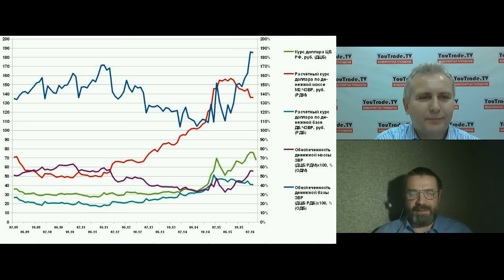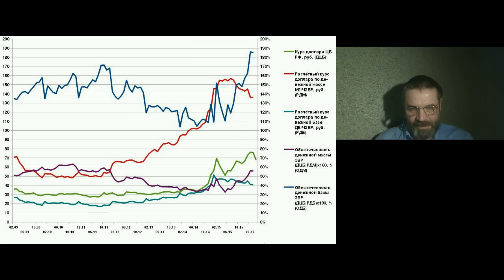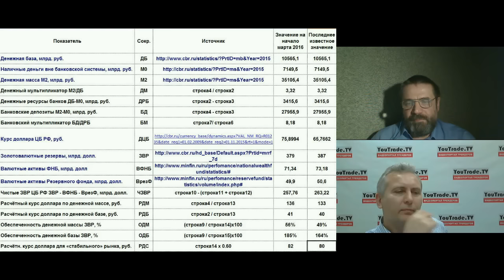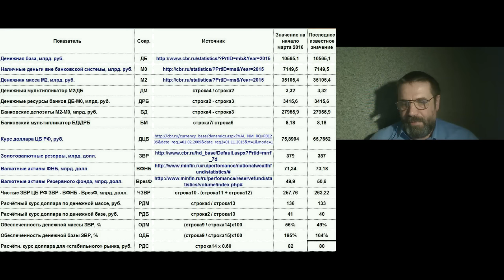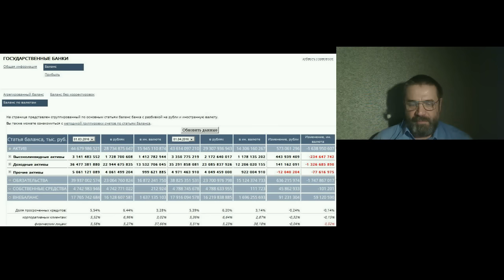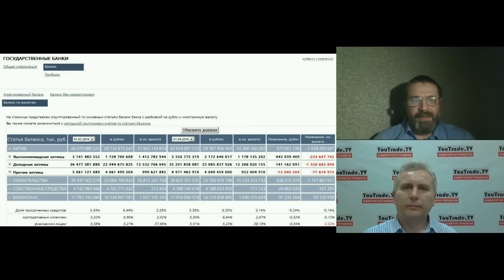Александр Булгаков. Макроэкономический обзор, Часть 2, 27 апреля 2016 г.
Передача "Александр Булгаков. Макроэкономический обзор, Часть 2" на видеопортале трейдеров YouTrade.TV 27 апреля 2016 г.